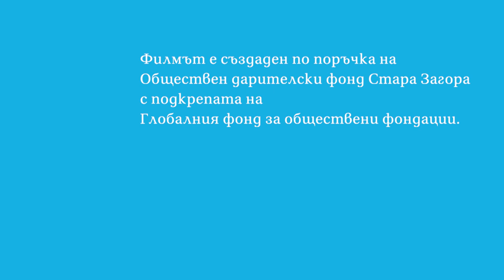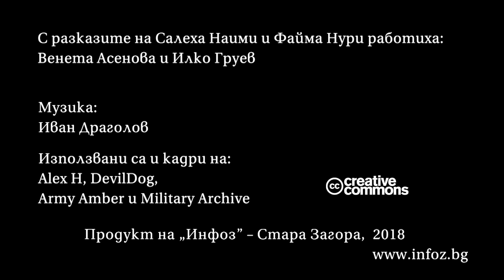Връщане назад няма... - разкази на Салеха Наими и Файма Нури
Връщане назад няма...
разкази на Салеха Наими, Файма Нури

На повече от 5050 км от Кабул - столицата на Афганистан, те намериха свой втори дом. Бягайки от кошмарната действителност, която само бегло долавяме чрез телевизионните репортажи, Салеха Наими, Файма Нури и техните семейства са открили своя много по-спокоен и зелен пристан в малкия български град Харманли. Зелен, защото много харесват природата в България. Харесват и хората и ги посрещат сърдечно и гостоприемно в скромните си квартири… с искрена усмивка. Радват се на всеки нов приятел. Салеха е била директор на училища и преподавател по математика в Кабул и в Пакистан, където е намерила убежище в продължение на 12 години, бягайки от агресията на муджахидините. Сега обучава децата в Афганистанското училище в бежанския център в Харманли. Преживяла е много ужаси в собствената си страна, но говори за тях пестеливо и предпазливо.

От около 40 години в Афганистан не е имало мир. Муджахидините и талибаните унищожиха страната.
Нямах избор. Първо избягахме в Иран, после преминахме през други страни, през Турция. Беше много трудно през цялото време, налагаше ни се да спим на открито в гората с дни, без храна.

Файма Нури е била преподавател на деца в предучилищна възраст в Кабул. Днес обучава малките обитатели на бежанския лагер в Харманли.

Преподавах в продължение на 30 години, а големият ми син беше преводач на британските войски за определена провинция. Роднините на съпруга ми са нискообразовани хора, които са против културата и развитието. И заради нашите професии и разбирания получихме смъртни заплахи от тях.

С големи трудности успяхме да отидем в Иран, след това в Турция. Всичко това стана с помощта на каналджии, които взеха всичките ни пари. Когато стигнахме България разбрахме, че това е страна, в която сме в безопасност и искаме да останем тук.

Салеха Наими: Когато тръгвахме от Истанбул за България, другите семейства и каналджиите ни предупреждаваха, че ако полицията там ни хване, ще ни бие и ще ни обере. Два пъти се опитвахме да преминем и ни залавяха, полицаите ни връщаха обратно в Турция, но се държаха учтиво. На третия път успяхме да преминем границата. В България срещнахме добро отношение, хората ни приемаха с разтворени обятия.

Като пристигнах тук, първоначално мислех да отида при сина ми, който е в Холандия, но видях, че хората са добронамерени и че страната е безопасна.

Чух се и с мои роднини в Германия, които ми казаха, че България не е добро място и час по-скоро трябва да се махна, но когато излязох за първи път в Харманли да пазарувам, разговарях със собственика на един магазин. Посрещна ме сърдечно и разбрах, че мога да остана тук.

Салеха Наими и дъщеря ѝ са сред малкото афганистански имигранти, получили хуманитарен статут в България.
Когато пристигнах в България кандидатствах за убежище, представих всички документи, свързани с работата ми на преподавател, а също и тази в Организацията за човешки права. Също така аз организирах афганистанското училище в бежанския лагер. Властите видяха, че има полза от това, което правя, че помагам да се подобри ситуацията на бежанците и затова ми дадоха хуманитарен статут.

В Афганистан няма да се върна. Другата ми по-голяма дъщеря е в Кабул и много се притеснявам за нея, защото там е много опасно… За мен друг път няма, аз ще остана да живея в България.

Не взехме нищо със себе си от Афганистан. Тръгнахме си единствено със спомените.
Обратен път за тях няма, искат децата им да учат, да работят и да живеят в България.

Файма Нури: Може да не ви се вярва, но след като съм била бежанец в Пакистан и Иран, в България много ми харесва природата и времето. Много е зелено, харесвам Харманли. Хората са много добри и проблеми нямаме.

Едната ми дъщеря все още е непълнолетна и учи в българско училище. Другата навърши 18 години и работи, аз преподавам в афганистанското училище в лагера в Харманли. Големият ми син работи за Международна организация по миграция. Издържаме се спокойно и всичко, което искаме е да живеем в мир.

ilko gruev